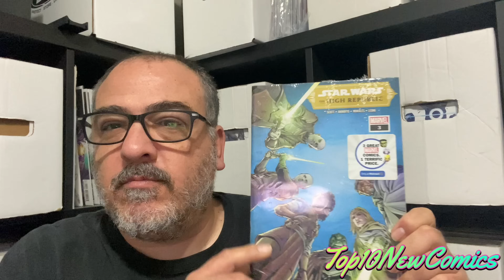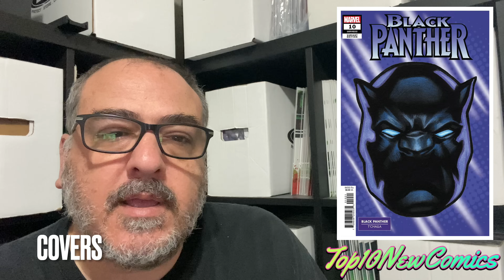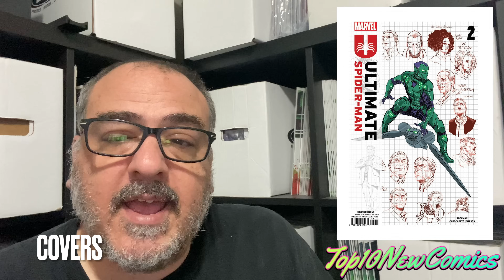Top 10 New Comic Books March 20th 2024 🔥 Reviews, Covers, Spoilers & Giveaway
This show provides you with my superior speculation picks before the comics release on March 20th, 2024. This is also a new giveaway show where you could win a comic book.  How to enter?
Welcome to Economics In Comics.  Your home for up-to-date news and comic book information.  My job is to Save and Make you money, so you can enjoy your passion for comic book collecting!  Economics In Comics strives to bring you the BEST content and information possible.  Specializing in everything comics-related!  Please join daily for your comic FIX!